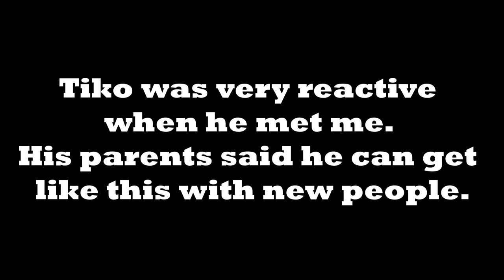Mastiff Mix "Tiko" | Reactive Transformation | Hampton Roads Dog Trainers